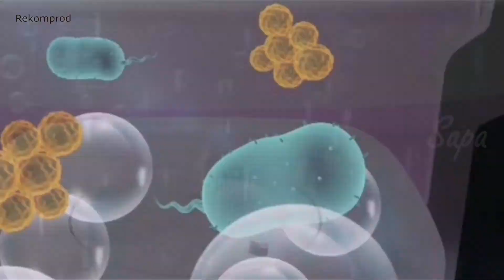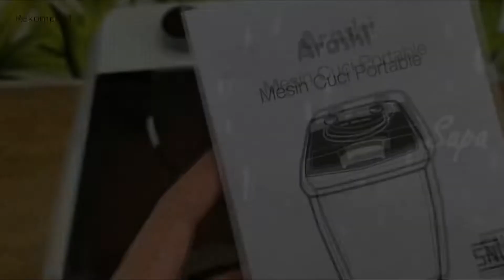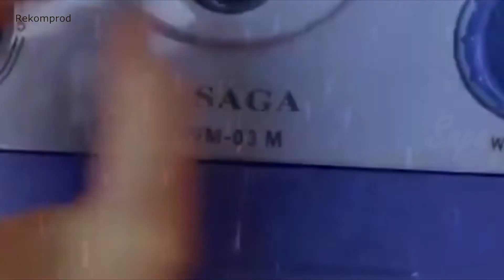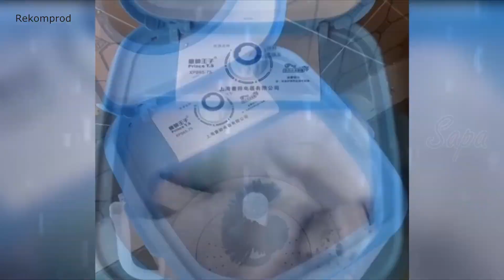SIMPLE DAN PUTARANNYA KUAT || Dengan 5 Rekomendasi Mesin Cuci Mini Terbaik 2022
Memiliki ukuran yang lebih kecil dan ringkas, serta mudah ditempatkan di ruangan yang terbatas. Meski ukurannya kecil, Anda tetap bisa mencuci pakaian Anda hingga bersih dan segar dalam jumlah yang lebih sedikit daripada mesin cuci biasa.
Untuk para sobat semua yang berminat untuk membeli barang yang kami paparkan di video ini??? silahkan kunjungi LINK di bawah, Tentukan pilihanmu dan jangan lupa KLAIM GRATIS ONGKIR SERTA CASHBACK nya juga yah !!
1. Mito Mesin Cuci Portable WM1
2. Arashi AWM 451A
3. Denpoo DW 3
4. Moyu Washing Machine
5. Saga SWM-03M